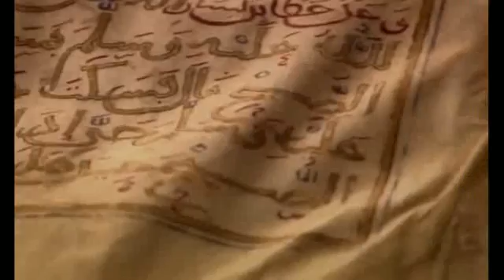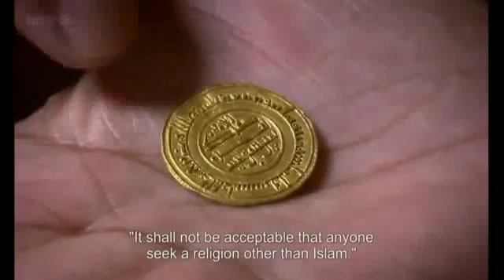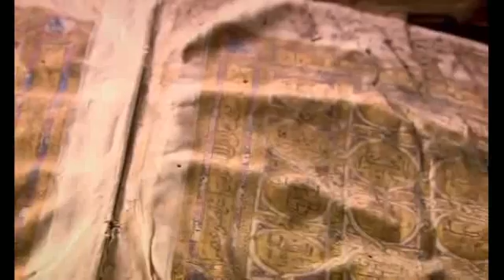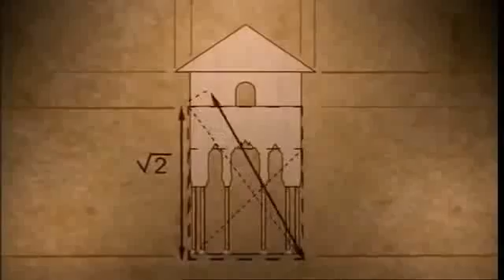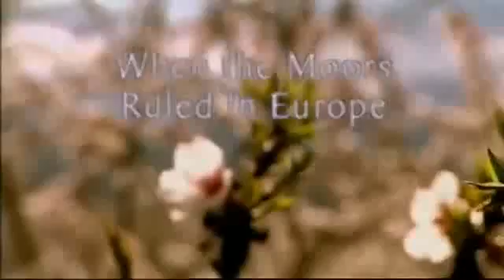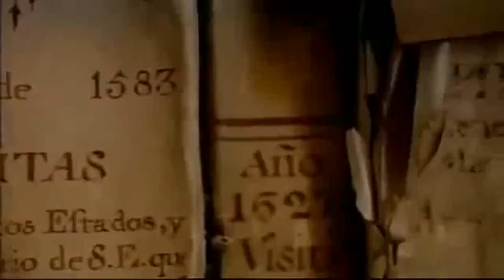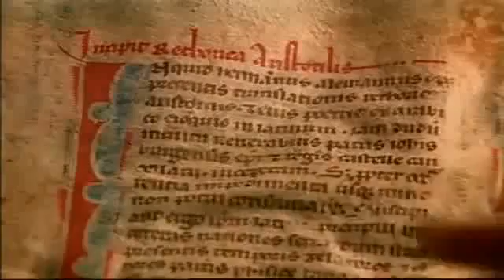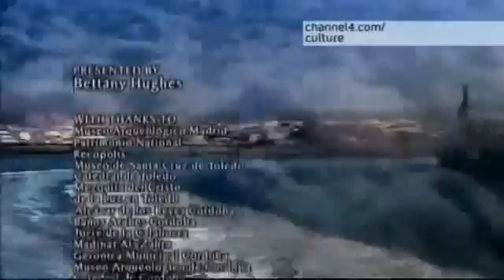Lost Kingdoms Of Africa - The Berber Kingdom of Morocco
The word "Moor" has its origin in 46 B.C. when the Romans invaded West Africa. They called the black Africans they met there Maures from the Greek word mauros, meaning dark or black. The word indicated more than one ethnic group. To Shakespeare "Moor" simply meant "black African" It is important to point out that the medieval Moors who conquered Europe should not be confused with the modern Moors. According to Chancellor Williams, "the original Moors, like the original Egyptians, were black Africans. As amalgamation became more and more widespread, only the Berbers, Arabs, and coloreds in the Moroccan territories were called Moors".

Etymology: Of The Word Moor

Moor (n.)

"North African, Berber, one of the race dwelling in Barbary," late 14c., from Old French More, from Medieval Latin Morus, from Latin Maurus "inhabitant of Mauretania" (Roman northwest Africa, a region now corresponding to northern Algeria and Morocco), from Greek Mauros, perhaps a native name, or else cognate with mauros "black" (but this adjective only appears in late Greek and may as well be from the people's name as the reverse). Also applied to the Arabic conquerors of Spain. Being a dark people in relation to Europeans, their name in the Middle Ages was a synonym for "Negro;" later (16c.-17c.); being the nearest Muslims to Western Europe, it was used indiscriminately of Muslims (Persians, Arabs, etc.) but especially those in India. Cognate with Dutch Moor, German Mohr, Danish Maurer, Spanish Moro, Italian Moro. Related: Mooress.

Moors/Blacks In Morocco:

Claims that much of the practice of slavery in Islamic societies like Morocco was benign do not explain and account for Mawlay Isma'il's enslavement of free black Muslims on an enormous scale, and serve as an injustice to the historical record. When Mawlay Isma'il ordered the conscription of black people of all ages and both sexes, the authorities proceeded with this initiative not by determining their status as slaves but on the premise of color related to African black origin, which was used to define them as outsiders, although they had been in Morocco for centuries. The recent black transplants were a small fraction of the black population compared to the overall black population that had lived in Morocco for generations. Mawlay Isma'il's project created a racial classification for enslavement that went against the tenets of the Qur'an because free black Muslims were enslaved simply because they were black, resulting in the displacement of black Moroccans outside of the community. To borrow the words of Richard Brown "Such classifying and such naming not only are ways to make others do what one wants, but also to get them to be what one wants." Hence, the construction of "other" was closely connected to power and the ends to which that power served. The discourse of power used typifications and generalizations that made blacks "others"- that they were inherently different from the rest of the free Moroccans. The French consul in Morocco, Louis de Chenier (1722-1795), observed "The words negro and slave are synonymous among the Moors, and indicate dependence and a state of humiliation incompatible ideas they have of their own freedom. Is it not astonishing that people, who have not the liberty of thinking, and who are only distinguished from those they call slaves by their colour, should hold the idea of servitude in such abhorrence?"

Did the "Moors" who ruled spain call themselves "Moors"? Did they self identify as "Moors"?

Where did the fez cap originate from?

Where does the title Dey,Bey,El & Ali come from? Are they military and government titles?

What nationalitie were the people who created these titles?

Ethiopia:

Since the name Ethiopia seems to have been distinctly European or Greek product and therefore a relatively late creation so far as Nilotic history is concerned, it need hardly be urged that the term had little if any currency among the peoples native to the area. Indeed, so far as we know, the ancient Ethiopians, as odd as it may seem, never called themselves "Ethiopians" or their land "Ethiopia," nor did the ancient Egyptians or the adjacent Asian nations, seemingly, ever make use of these terms in referring to their "dusky" neighbors and contemporaries. It is only by reason of the popularity of classical literature in the modern scheme of thought that the name Ethiopia has come to have the currency it does at the present day. In discussing the early history of the country, particularly its own internal relations and its relations with its Oriental neighbors, it will be necessary at times to press into service certain designations employed in these several communities.